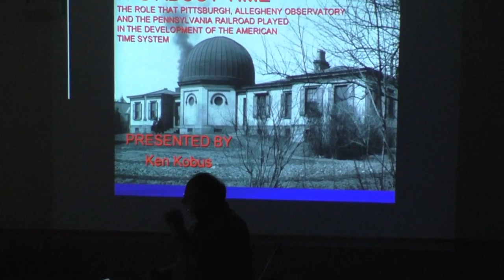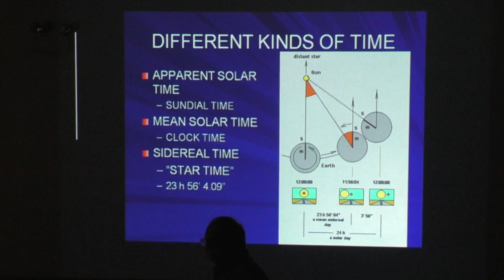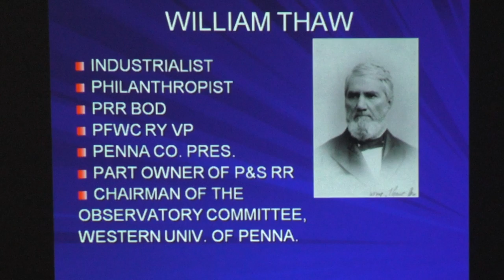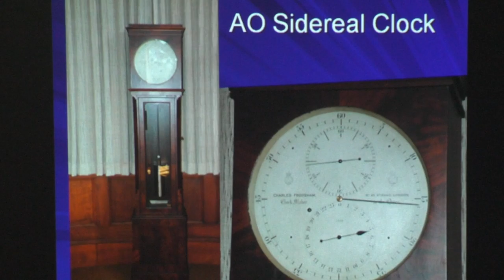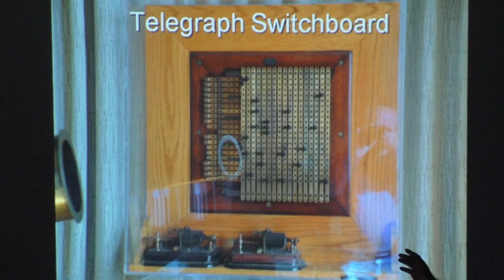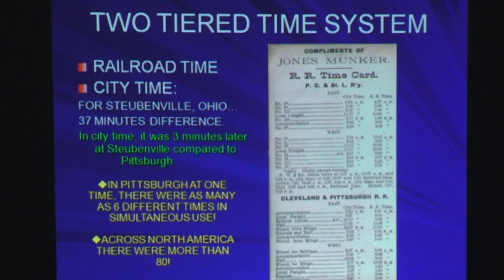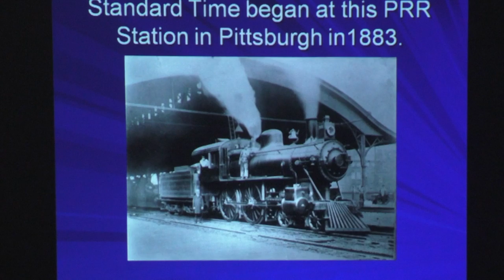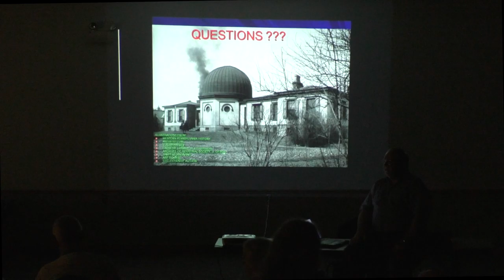Bridgeville Historical Society: It's About Time